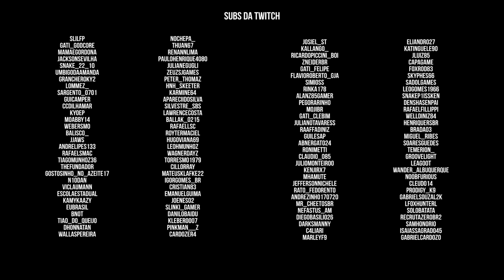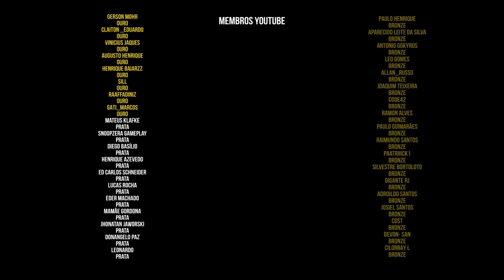DayZ A Base Vanilla | Jogo imprevisível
Gameplay comentado de Dayz. A série traz o dia a dia de um sobrevivente, tendo que construir e manter uma base num servidor repleto de inimigos e desafios dos mais variados.

== Midias:

Twitch.tv/aldogoficial

== Setup:

Monitor: AOC 21" G2260VWQ6 | Acer v226HQL 21''
MOBO: Placa-Mãe Asus Prime B450M Gaming/BR AM4
PROCESSADOR: Ryzen 5 3600
GPU: RTX 2070 GIGABYTE
Memória:  16Gb DDR4 Crucial Ballistix Sport LT (4X8)
Interface de Audio: Behringer U-PHORIA UM2
Mouse: Logitech G502
Teclado: Redragon mecânico Mitra
Headset: JBL Quantum 400, JBL TUNE 500
Microfones: HyperX Quadcast, Lesson SM58, Behringer B1
Gabinete: Redragon wheel jack RED
Fonte: XPG 80 Plus Gold Core Reactor 650w